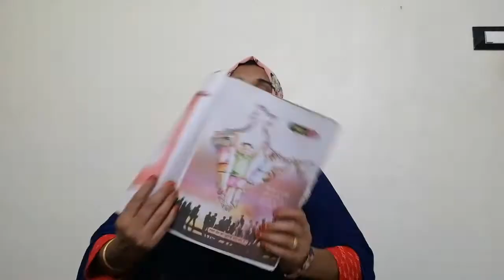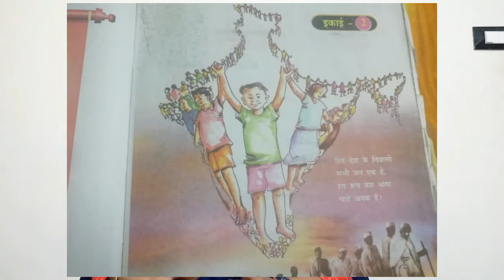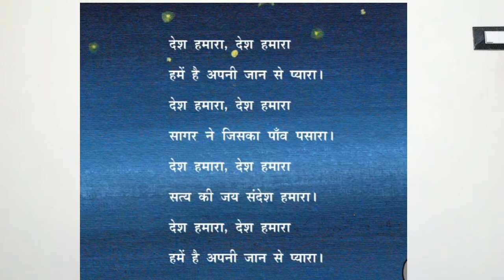Abi's Hindi Class Room||CLASS 6 || UNIT 2|| जगमग तारा ||JAGMAG TARA || KERALA STATE SYLLABUS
जगमग तारा  class 6, hindi class